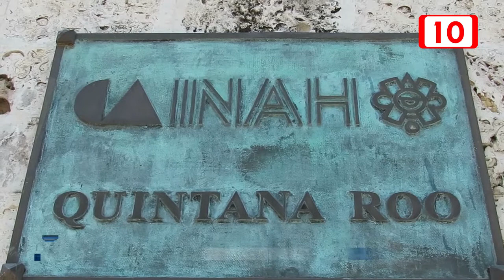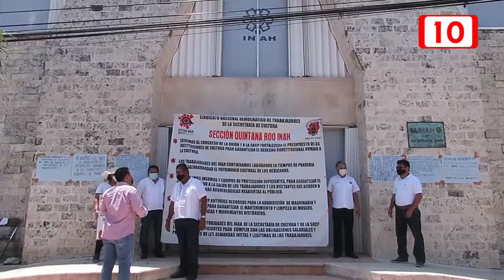La INAH se compromete a dar cumplimiento al pliego petitorio del SNDTSC